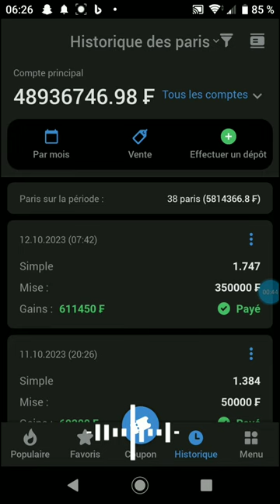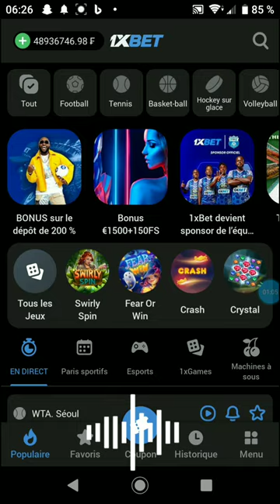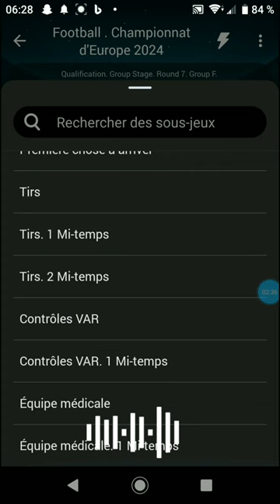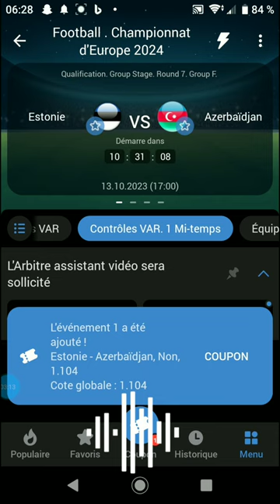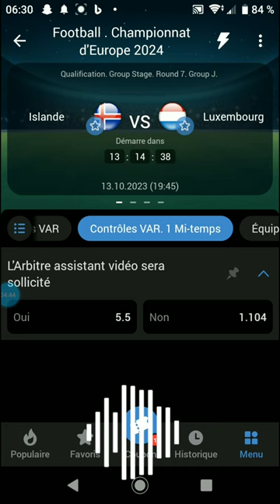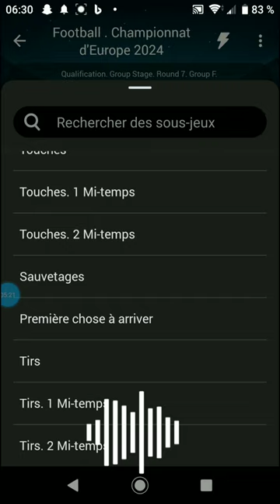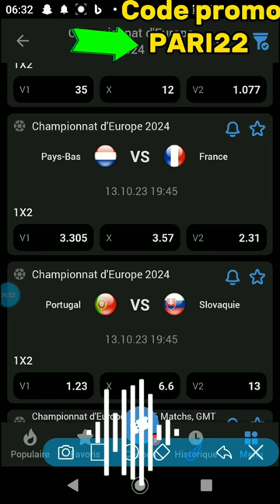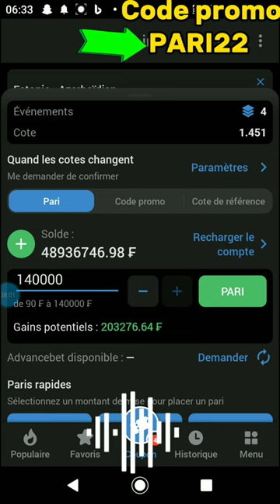2 OPTIONS INCROYABLE ET MECONNU SUR 1XBET POUR VOUS RENDRE MILLIONAIRE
Découvrez une astuce incroyable et méconnue sur 1xBet qui pourrait vous rendre millionnaire en un rien de temps ! Ne manquez pas cette vidéo où je partage deux options exceptionnelles pour maximiser vos gains sur la plateforme de paris sportifs.

1XBET PARIS SPORTS AGENCY

Paris sportifs

1xBet propose des paris supplémentaires sur des événements spécifiques: handicap européen, score exact, progression du jeu, plus / moins, première équipe à marquer, etc. Nous avons également une large sélection de paris sur les matchs internationaux au niveau des clubs et des pays.

1xBet propose des paris individuels, combinés et système.

ASSISTANCE

DÉPÔTS / RETRAITS

1xbet vous partez dans la section promotion de
1 x bet et là vous cliquez sur le p en haut à
1xbet et à parier sur 1xbet sans argent le code
1xbet permet de  sur 1xbet gratuitement
1xbet sans argent.